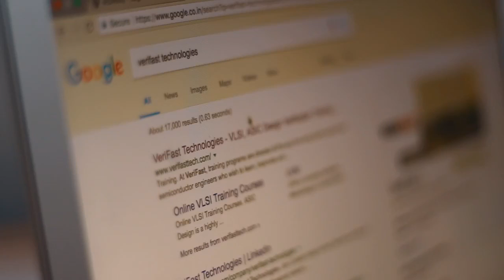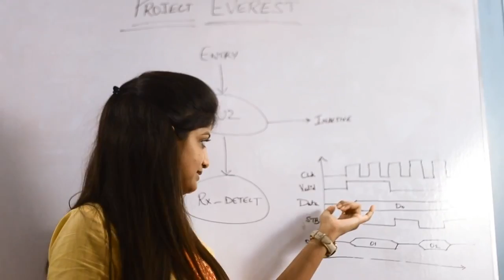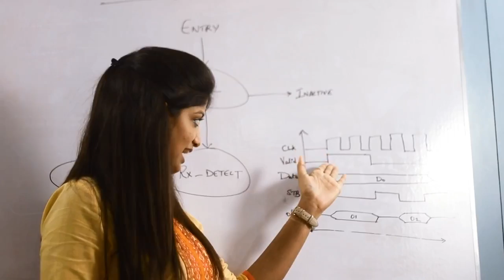VeriFast VLSI ASIC Verification Training - Student Testimonial/Success Story